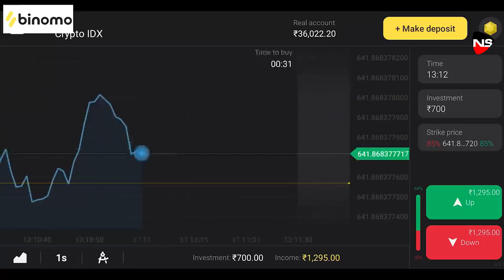Tum Ko Jo Dekha Sanam Pyaar Hoyo Gelak | New Nagpuri Video Song | Romantic Cute Pyari Story 2023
Nagpuri Station Presents.

Cast -Ruhi & Rahul
Dop & Edit -Pronab
Story -Ruhi & Abhi Raj
Label -Nagpuri Station